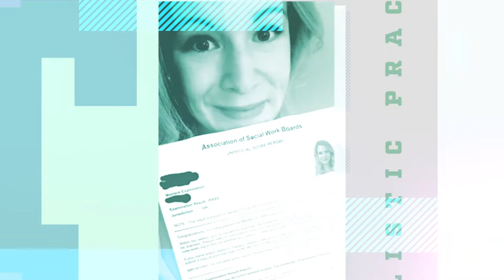Social Work Test Prep: Get Practice, Get Licensed!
Celebrating just a few of the thousands of proud social workers who have used SWTP practice tests to prepare for and pass the social work licensing exam.

You're next. Nothing helps get your ready for the ASWB exam like SWTP.

Get practice, get licensed!